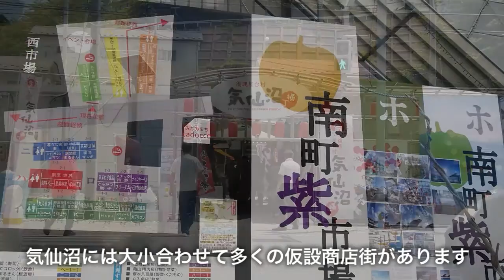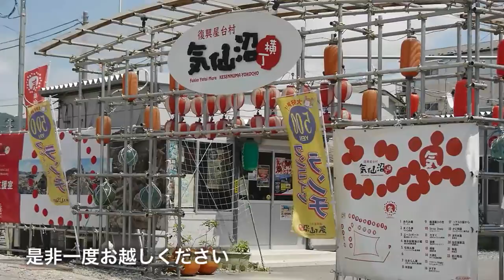気仙沼の仮設商店街の今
気仙沼市内には多くの仮設商店街があります。規模は大小様々ですが、以前よりは客足が遠のいていると、仙台まで伝え聞こえてきております。そこで、気仙沼に別な取材が有ったので、3つの大きい商店街を覗いてみました。取材日時は2013年8月4日、最高に混雑するであろう日曜日のお昼に行ってみました。当日は晴天で暑いほどでしたが、観光には良い天気だったと思います。今回寄らせて頂いたのは下記の3箇所になります。

東日本大震災から気仙沼の復興を目指して | 復興 屋台村 気仙沼横丁

【マルシェで復興】 - 気仙沼・鹿折復幸マルシェ｜震災復興へ歩む宮城県気仙沼市の人々

フェリー乗り場からすぐの気仙沼横丁は活況を呈していましたが、紫市場と復幸マルシェは、日曜日のお昼時としては寂しい雰囲気です。それでも、一部の店舗には待つ列もありましたので、全く人がいないわけではありません。いずれの商店街も、車はもちろん、徒歩や公共の交通機関でアクセス可能です。

気仙沼横丁と紫市場は共にフェリー乗り場から、徒歩で互いに行き来できる距離です。もしどちらかに行かれた際には、両方に行ってみてください。

復興マルシェは市街地からは少し距離がありますが、かの有名な第十八共徳丸の前の道を進めば到着します。余談ですが、あの共徳丸は、所有者の意向で、早ければこのお盆明けから解体作業に入るそうです。今が見納めの時期になるかもしれません。色々な意味で圧倒されますので、可能であれば、写真ではなく、是非現物を見ていただきたいです。

気仙沼は宮城県の沿岸部で最北の自治体。仙台などに旅行に来た方が気軽に立ち寄れる距離感ではありません。しかし、港町気仙沼はとても魅力のある街で、数日滞在しても良いほどの場所です。風景も食べ物も、ここじゃないと味わえないものばかりです。仙台市民の私が言うのも何ですが、むしろ、気仙沼に直行し、帰りがけに仙台を覗いて帰るくらいで丁度良いくらいかと感じるほどです。

唐桑半島や大島を始めとした雄大な自然や、そこでのレジャー、また、かつては漁獲高が東北1位だったこともあるほどの恵まれた漁場から届く海の幸。夏休み、是非ご家族でお越しください。様々な体験で楽しい夏休みになることは間違いありません。復興や応援など関係なしに、旅行先の一箇所として検討して頂けないでしょうか？